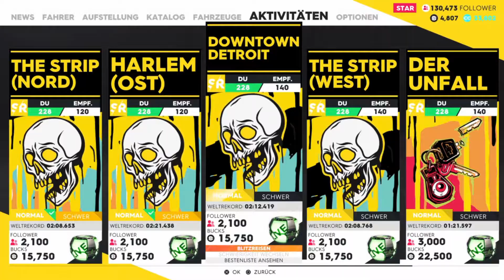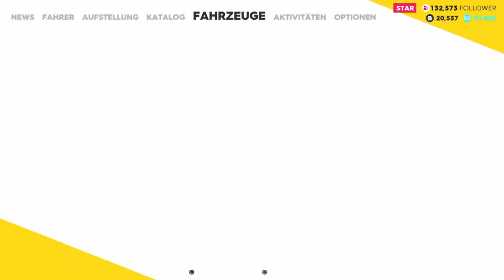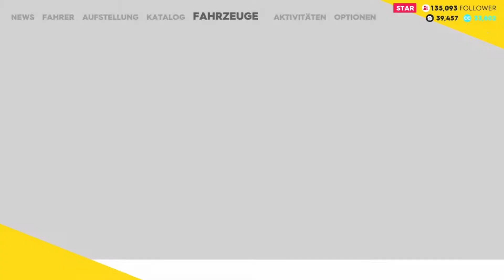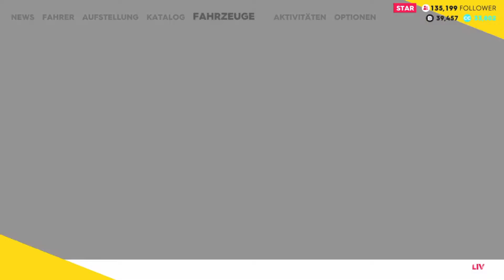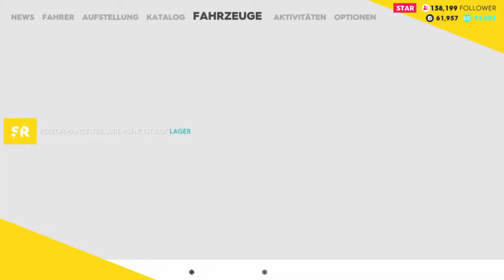Let's Play The Crew 2 #21 Quer durch die Stadt